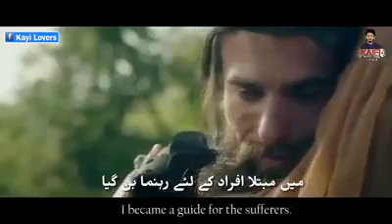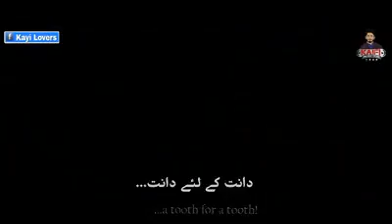السید تورغوت مشاهد حزينة عاطفية